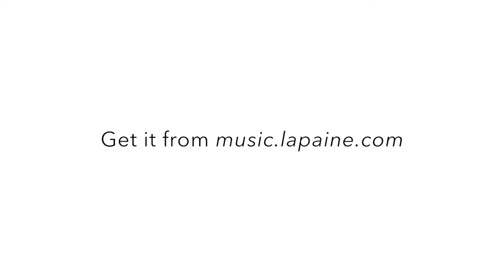Vibrapuls / Dubravko Lapaine new album 2015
New fantasies from DIDGERIDOO VIBRATION UNDERWORLD to bring you into the vibrant darkness...